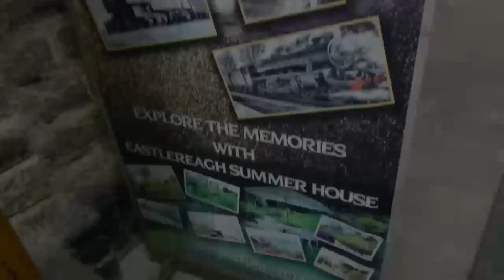Taking a night train towards badulla sri lanka | VloggerTJ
in this video i have traveled to badhulla by night mail train from hatton it was a good experience i never had in my life time and if there is a another chance to travel like this I'll definitely never try again because it's really hard to travel like in the video from hatton to badhula i didn't get any single chance to seat
but altho i love the "Night mail train travel"